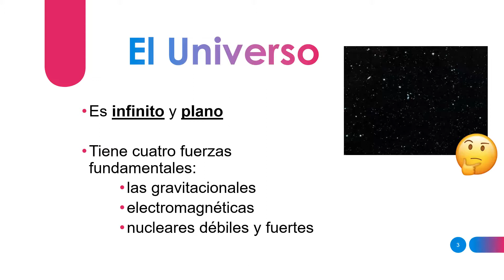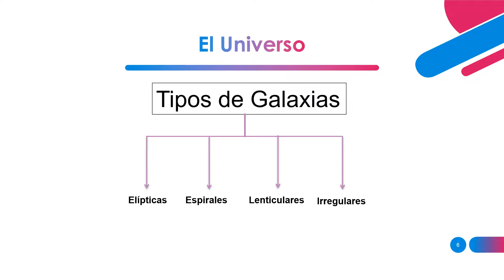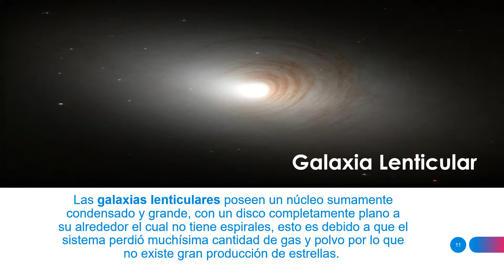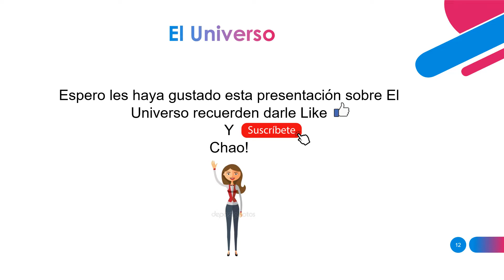El Universo y los Tipos de Galaxias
Hola!
Bienvenid@ a la descripción!
Hoy les traigo un nuevo vídeo.
Sobre El universo y los Tipos de Galaxias.
Disfrútenlo y Aprendan mucho!
Chao!
Att: Homeschool Experience